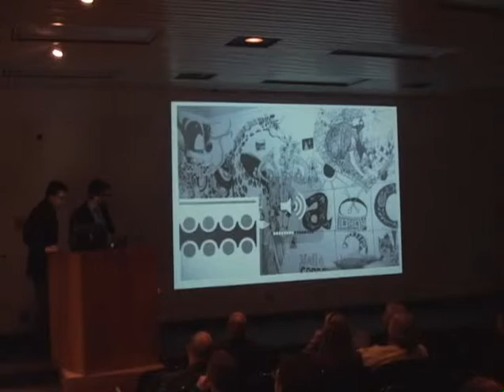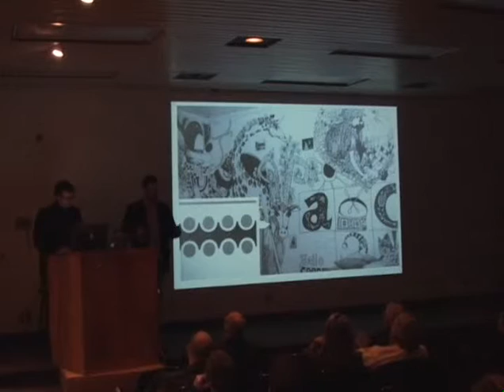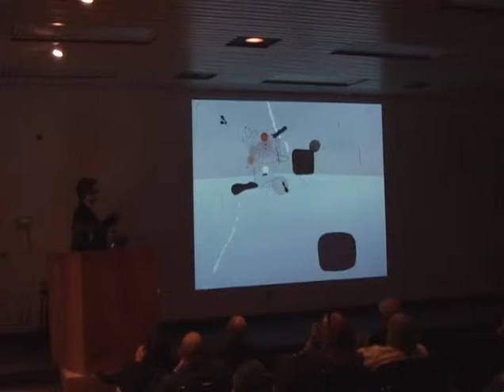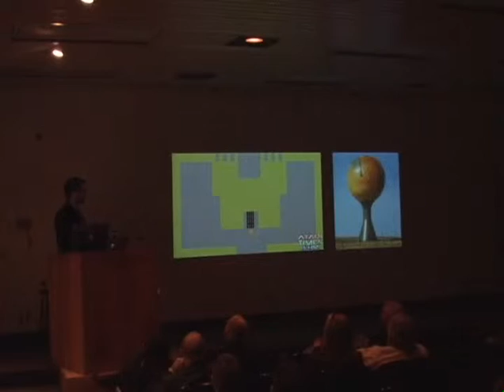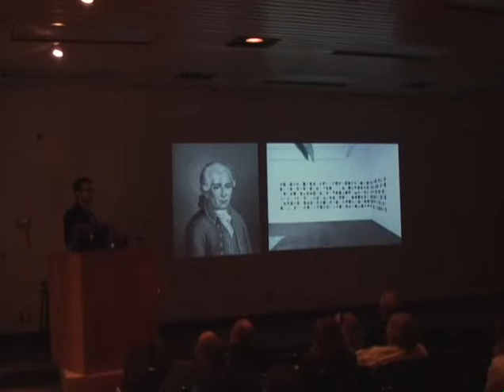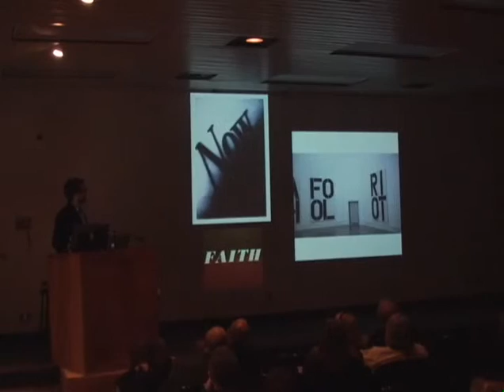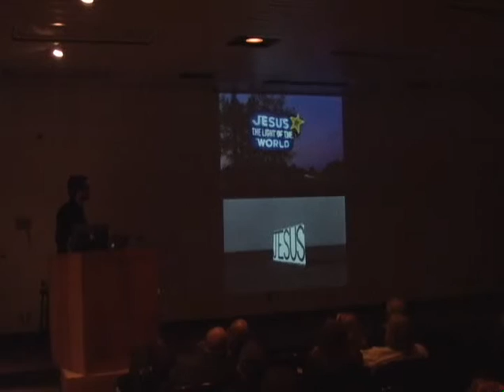Rob Nadeau: Primal Scene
Rob Nadeau presents his public lecture as part of his activities as Diane Marek Visiting Artist at the University of Tennessee Chattanooga, February 9 - 12, 2009. Rob’s visit to campus and community was concurrent with “Primal Scene” an exhibition of his paintings and drawings at the University’s Cress Gallery of Art, February 10 – March 17, 2009